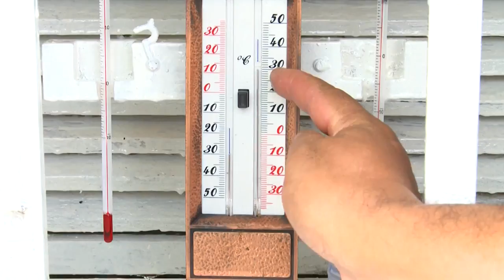Weather Station: Types of Meteorological Equipment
Learn about the various manual instruments we have to measure meteorological properties at Uni. Putra Malaysia, Serdang.